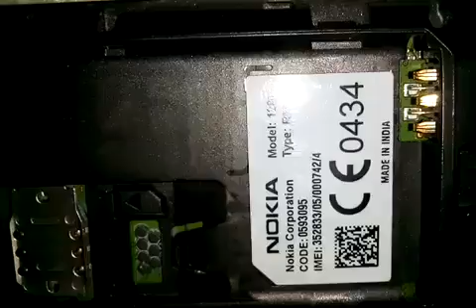Nokia 1280 Dead solution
Nokia 1280/101/108 dead solution, after broken the set or fol en the set from hand , we can  solve the problem. so try it.